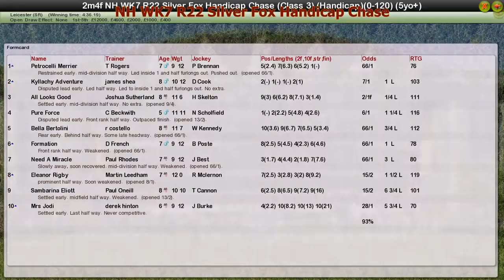NH WK7 R22 Silver Fox Handicap Chase